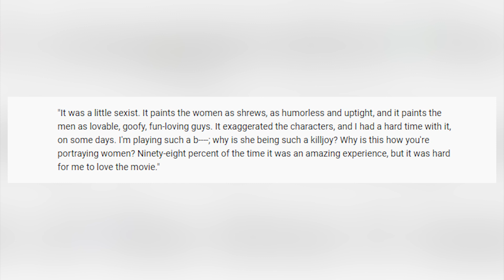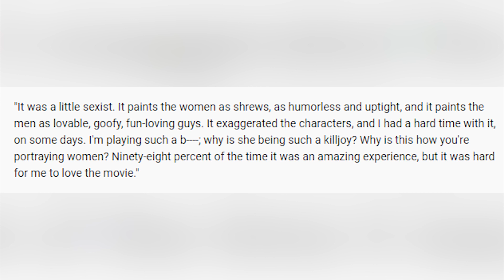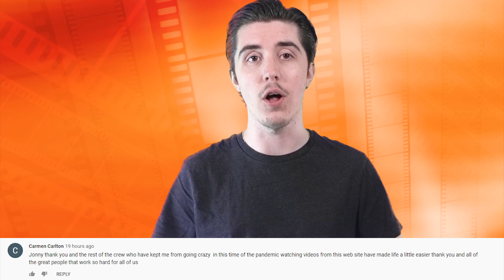Top 10 Interviews That Destroyed An Actors Career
Sitting through interviews is part of any actor or celebrities job. Being forced to talk about your life and work, new movies, and your relationship. However, some celebs don't take these interviews well and are even known for causing a scene resulting in their careers suffering. This is the Top 10 Interviews That Destroyed An Actors Career right here on Top 10 Beyond The Screen.